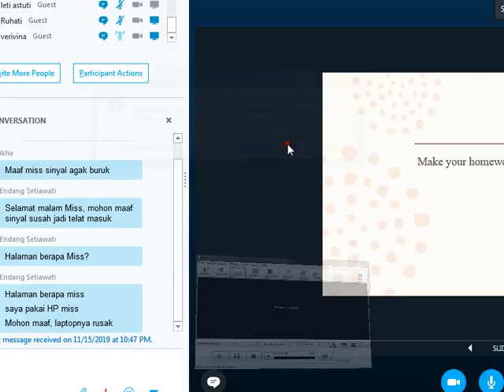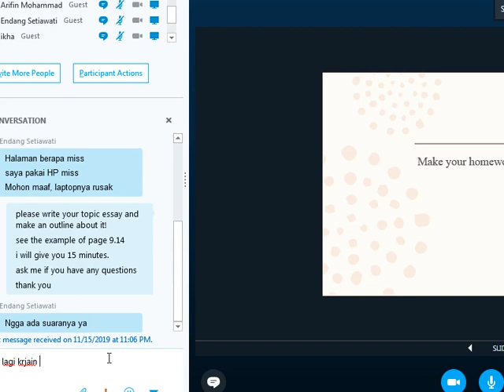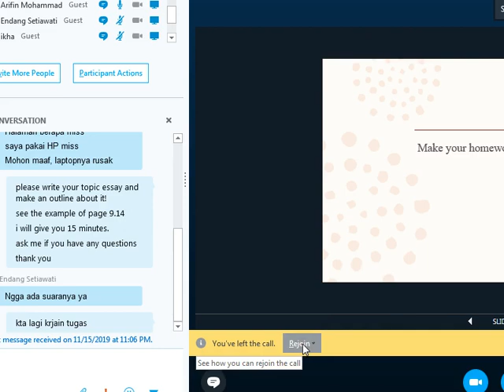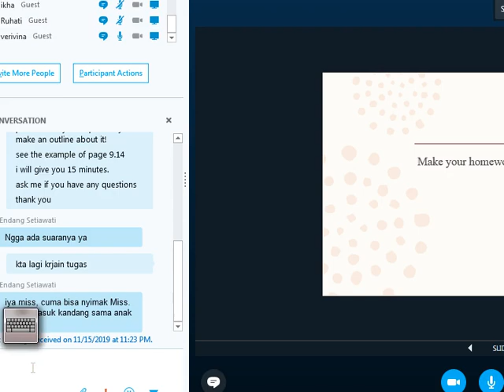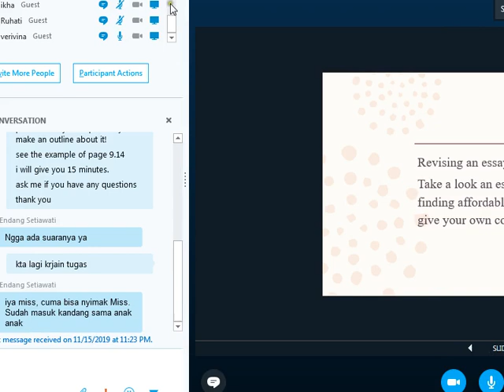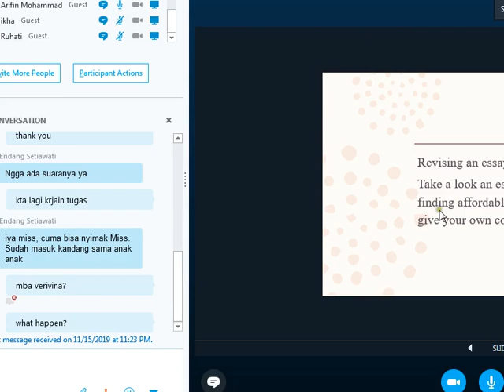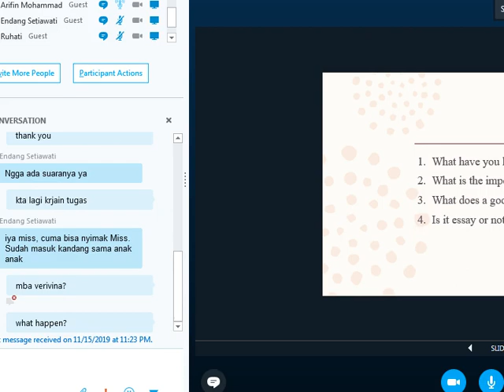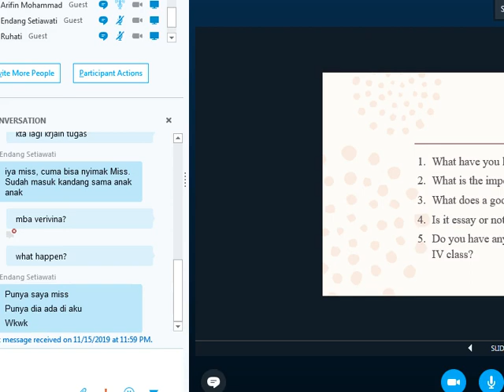OL 11 WRITING4 11162019 2